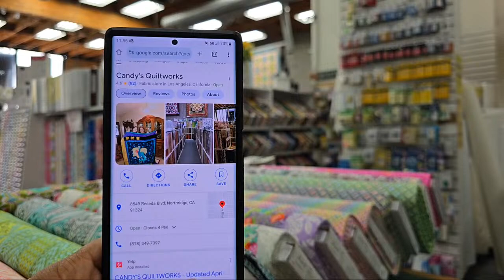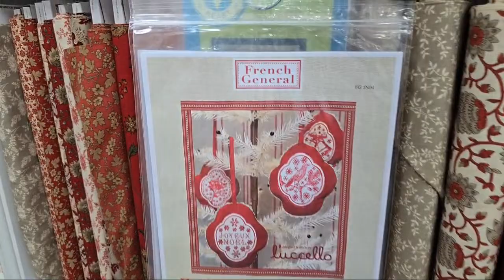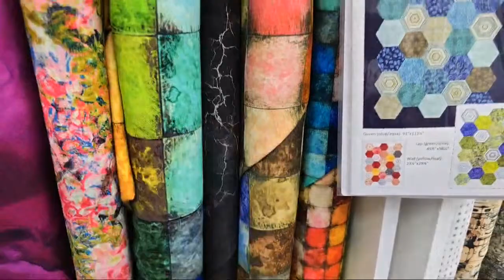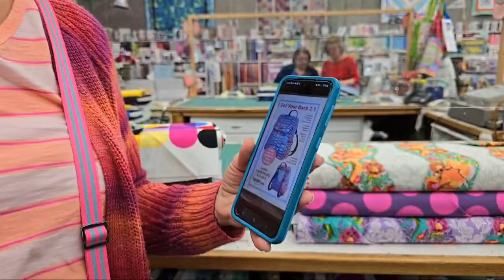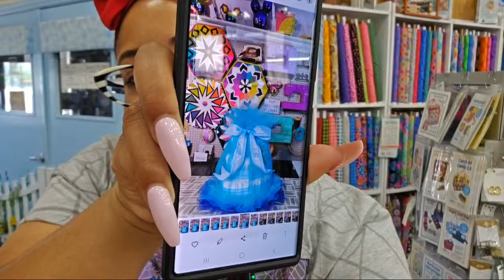Live Tula Pink fabric Review Day @ Candy's Quiltworks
Let's Chat while Pulling Fabrics at Candy's Quiltworks

Address
M A Couture Crafting
701 West Redondo Beach Blvd #1215

Thank you for your support of my videos! I work diligently to bring you the best information I can. This video was not paid. The information provided in this video is based on my own personal experience. I am not an expert nor do I work for these companies. I just am sharing what I like. Please follow safety when using any products. See manufacturers’ websites, etc.